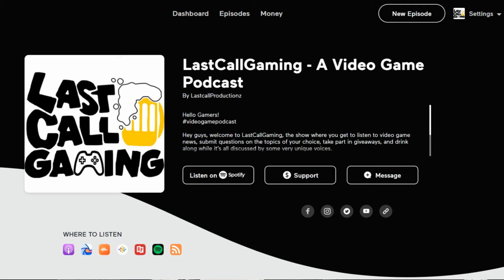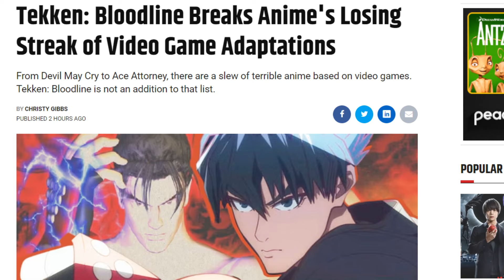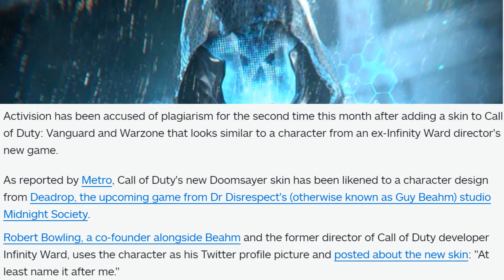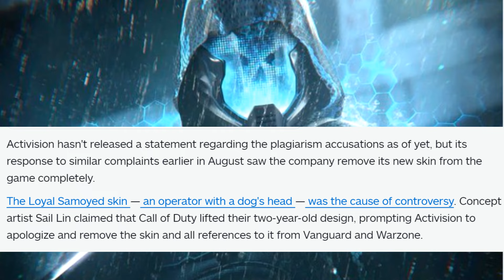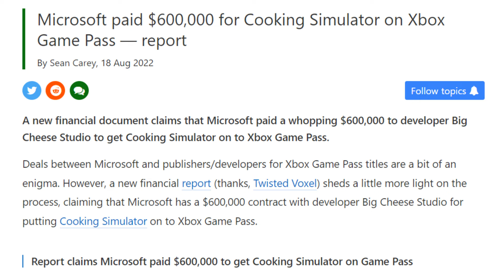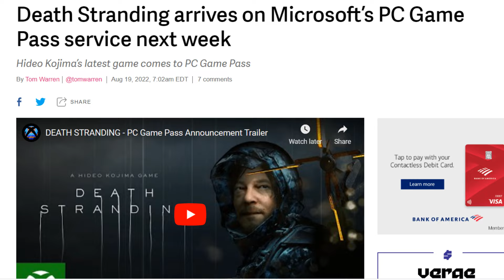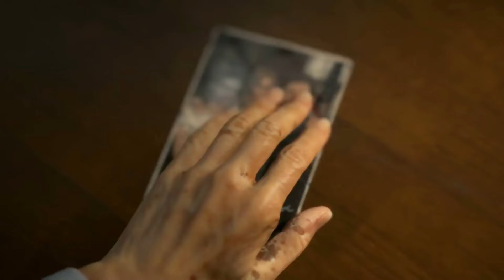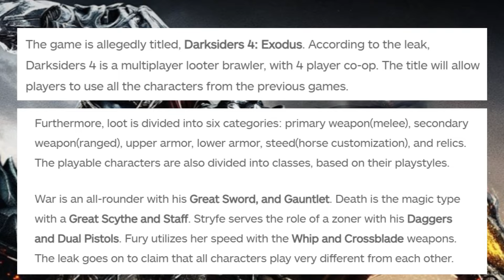Tekken: Bloodline & COD Plagiarism - LastCallGaming A Video Game Podcast Ep144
Hey gamers, welcome to LastCallGaming, the show where you get to listen to video game news, submit questions on the topics of your choice, take part in giveaways, and drink along while it’s all discussed by some very unique voices.

Craig Perales Instagram/Twitter  @craigperales
Mandrew Montemator   Instagram   @mvndrew
Geno Perales    Gamertag –  Hades928

On today’s episode we discuss the following:
0:00  -  Intro
1:34 - What Are You Up To?
13:50– Tekken: Bloodline
23:35 – COD Plagiarism
31:34 – Question Of The Week
31:56 – Xbox Pays 600k
36:54 – Death Stranding on Gamepass PC
42:01 – Darksiders 4
46:43  -  SideReel
Follow Us On
Anchor and other audio platforms
Some equipment we use for our show
Blue Yeti USB Mic
GVM Lights
Ailun Tripod Phone Mount
Lightweight Tripod with Bag
Iphone 11 Pro
Links To Check out for this episode
Tekken: Bloodline

All show links are in the description of the Youtube episode. All episodes are under our YouTube channel LastCallGaming